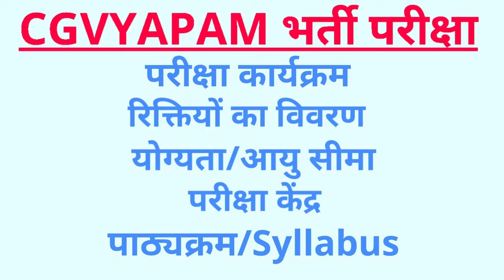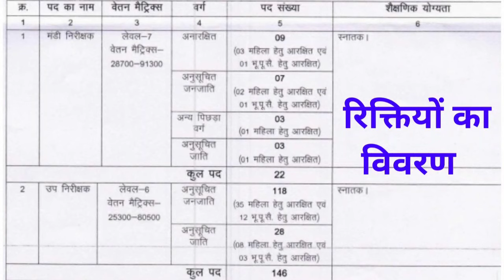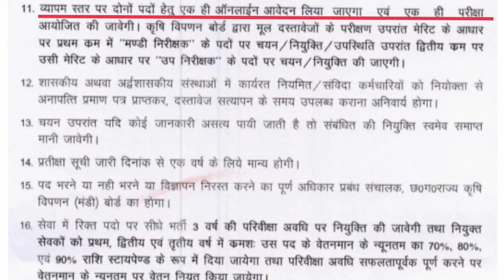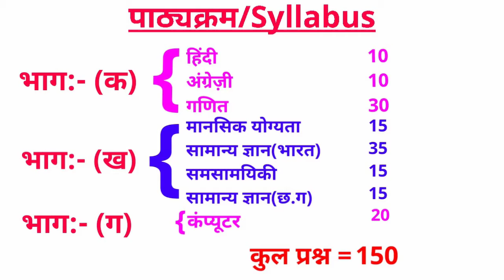CGVYAPAM new vacancy 2021|No.of post:-168(CGVYAPAM मंडी निरीक्षक भर्ती परीक्षा)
CGVYAPAM की मंडी निरीक्षक,उप निरीक्षक के कुल 168 पदों पर सीधी भर्ती

To the Point and Cut to Clear.